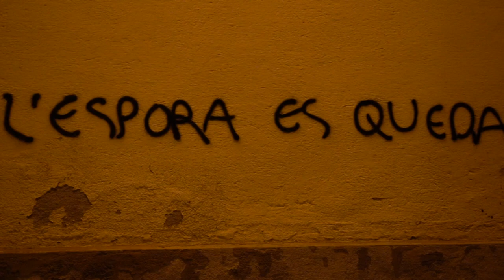Manifestació en suport al CSO l´Espora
Després del desallotjament de la planta baixa del Centre Social Okupat l’Espora, es va convocar una concentració el mateix dimecres a la tarda que començava a la plaça de l’església amb una manifestació pels carrers de Cardedeu.